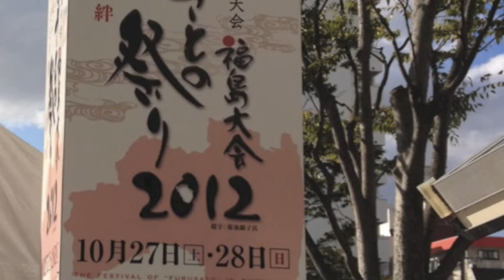迫力満点！双葉町郡山の神楽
何年ぶりに見たことでしょう？神楽ってこんなにも迫力があり、楽しい気分になるのですね。お正月やお目出度い席で演じられて来た、双葉町郡山地区の神楽が、郡山市で10月27日に行われた、地域伝統芸能全国大会福島大会［ふるさとの祭り2012」駅前エリアで行われました。皆さんが集まる事は難しく今年練習出来たのは本番直前だったそうです。

警戒区域に指定された双葉町は、今年度中に埼玉県加須市にある役場機能本体を移転先し、いわき市東田町の福島地方法務局勿来出張所跡地に移転する事が発表されました。着工は今年度中、完成は来年3月末の予定で、現在は11月中旬ごろをめどに実施設計を終え、臨時議会を開いて建築費の予算化を目指しています。集団で埼玉県などの県外に避難を余儀なくされ方、県内で避難生活を送っている方に関係する仮の町構想が進んでいます。

【平成24年11月1日現在】双葉町ホームページより：所在人数
◆福島県内に避難されている方 3,673人◆福島県外に避難されている方 3,293人

先日、いわき市にある双葉町の仮設住宅に伺った際、神楽が行われる場所の詳細を聞いた所、双葉町の郡山地区とは海岸辺りだそうです。思えば私が24歳の頃、海水浴に行った海です。今でも当時の綺麗な海岸線の写真が残っていますが、まさか原発事故で立ち入れない場所になるとは夢にも思いませんでした。偶然にも仮設の方は神楽を踊った事もあるとか。

獅子舞に噛まれると100歳まで長生き出来るそうです。心まで踊る様な大迫力の神楽を是非双葉町でもう一度見たいと思いました。